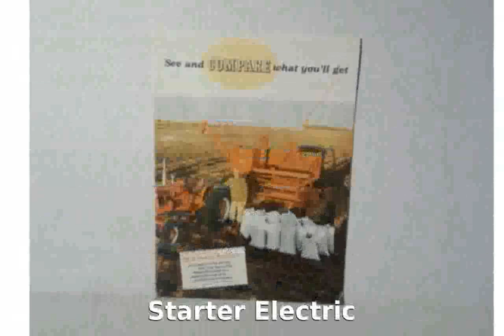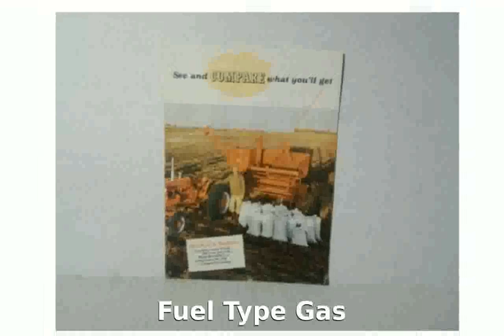2009 Harley-Davidson Road King Base - Specification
Model Type : Touring

Dealers : Harley-Davidson Dealers

Warranty : 24

Cylinders 2

Cooling Air

Valves 4

Valve Configuration OHV - Pushrod

Starter Electric

Front Tire (Full Spec) Dunlop&reg; 130/80 R17 65H

Rear Tire (Full Spec) Dunlop&reg; 180/65 R16 81H

Front Brake Type Dual Disc